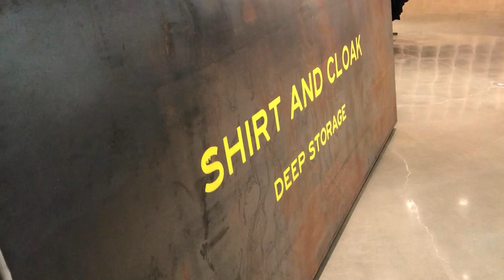THEASTER GATES AT REGEN PROJECTS